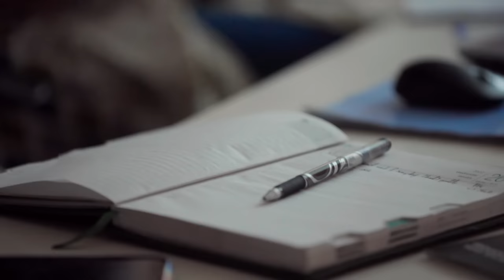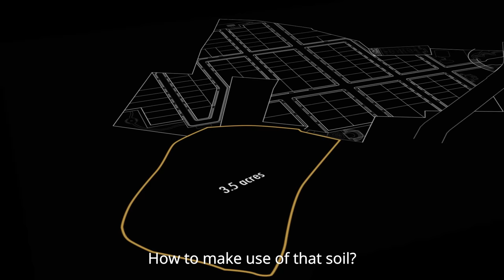Beyond a Lake - Documentary | Building a self sustaining lake | Aakruthi Properties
Bangalore's water shortage is a commonly discussed issue.
Groundwater in and near Natureville was remarkably scarce in 2019. Villages up to 2-3 km away have stopped farming due to a lack of water, and they were sparsely populated.
When Natureville Phase 1 was just being built, the supply of water was a big problem. Even at a depth of 1800 feet below the surface, the borewells drew a blank. The horrible reality of the situation then became clear. What would happen to the people and the wildlife that relied on the water system??

To stop the ecology from dying, the founders wanted a permanent solution. They then saw that the plan had a small catchment area, and the idea for creating a lake was born. This was made possible through the subsequent discussions and approvals, and in March 2020, during the lockdown, the lake development work began at full pace with the help of the locals.
After the first rainfall in May, which started the process of transporting groundwater into the lake, the lake swiftly filled up. However, the water was discolored and unproductive. In order to further improve it, they joined hands with Mr. Anand Malligavad, the lake man of India, as our sustainability consultant. This is Aakruthi Properties’ first opportunity to work with Mr. Anand Malligavad to revitalize a lake, and it has been a huge success. We appreciate the work being done and wish additional initiatives would result in the greater good for the environment.

There is plenty of water, plants, and animals today thanks to the idea of creating a lake for a sustainable ecosystem. In the nearby settlements, all of the borewells and groundwater are replenished.  Deers and other animals can be seen coming to the water source every morning to quench their thirst. It was never about the cost or expense that was in our minds when we embarked on this mission - it was about giving back to nature and to the people who will call Natureville "Home".

At Aakruthi Properties, our mission is to build sustainable communities to bring back the beautiful city of Bangalore in its true essence to co-exist with nature harmoniously.

BeyondALake - Documentary
Produced & Presented by Aakruthi properties
Created by Journeyman Films
Association and Guidance by Mr. Anand Malligavad

@Anand Malligavad

Copyright: Aakruthi Properties